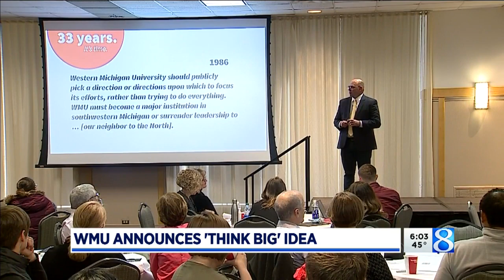WMU announces 'Think Big' Idea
Western Michigan University announced its "Big Idea" to improve declining enrollment Monday afternoon.